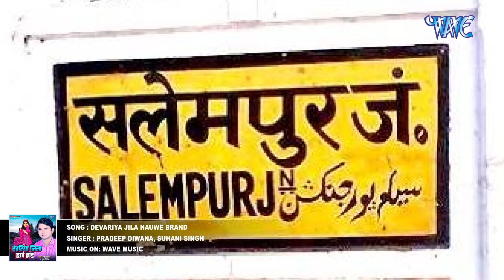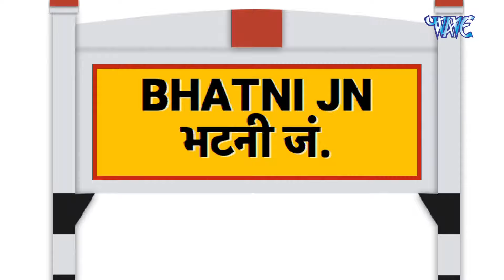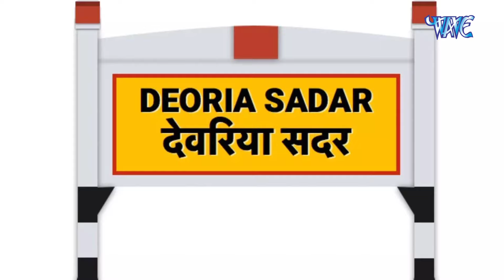देवरिया जिला हउवे ब्रांड - Devariya Jila Hauwe Brand - Pradeep Diwana, Suhani Singh - Bhojpuri Song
Album - Devariya Jila Hauwe Brand
Song - Devariya Jila Hauwe Brand
Singer - Pradeep Diwana, Suhani Singh
Lyrics -Vijay Madheshiya
Music Director -Vijay Madheshiya
Video Director - Abhishek Upadhaya
Label - Wave Music
VG - 35848

Gaana ♫ :
Saavn ♫ :
Wynk ♫ :
Amazon ♫ :
YT MUSIC ♫ :
Hungama ♫ :